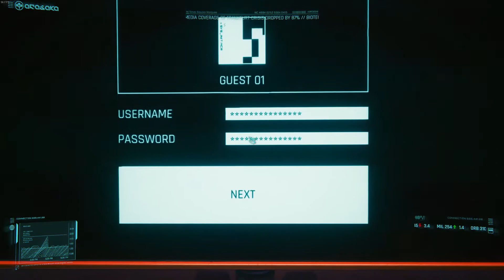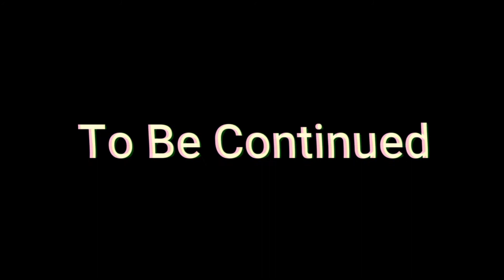All Suit, No Soul / Cyberpunk 2077 CORPO GAMEPLAY. ( #1 )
I play as my version of V ( unfortunately you cant customize your name ) and start off as a corpo working for Arasaka

The Game that sparked interest in almost every gamer in the world has finally arrived 9 years in the making. Ever since the teaser trailer watched by millions first surfaced on YouTube 7 years ago, hype levels grew exponentially as each year passed but no one knew when the game would arrive for everyone to get their hands on it. Now that time has come and so far its exhilarating and meets if not exceeding my recent expectations. Of course its not an adrenaline filled shoot em up thrill ride but more of a balance between immersion and theatrics in game which gives a more desirable experience when playing through the story. Countless NPCs with a vast dialog which seems purposeful even when random, giving the illusion of a living game that makes you feel as if this world truly exists. All the choices you make as well as the connections you make or break with other characters within the players story really makes it YOUR story. This style of storytelling is the future, and the future is definitely here.

Just beware there are many glitches at the moment but its honestly more comical then bothersome and it'll all be patched soon enough.

The open world metropolis Night City, California, consists of six regions—the corporate City Center, immigrant-inhabited Watson, luxurious Westbrook, suburban Heywood, gang-infested Pacifica, and industrial Santo Domingo. Its surrounding area, the Badlands, can also be explored. V navigates these locations on foot and in vehicles, which are subject to either a third- or first-person view.Pedestrians are vulnerable to vehicular collisions. Depending on the location, law enforcement may be alerted if V commits a crime. Radio stations are available to listen to. The full day-night cycle and dynamic weather affect the way non-player characters (NPCs) behave. V owns an apartment and a garage.Night City features non-English-speaking characters, whose languages can be translated with special implants. "Braindance" is a device that allows V to undergo other people's experiences. Branching dialogues enable interaction with NPCs and actions in quests. Experience points are obtained from main quests and fuel the stats; side quests yield "street cred", unlocking skills, vendors, places, and additional quests. Quests are acquired from characters known as Fixers. Throughout the game, V is aided by various companions. Consumables, like soft drinks, are used for healing, and objects can be inspected in V's inventory. Minigames include hacking, boxing, auto racing,martial arts, and shooting ranges. Player choice leads to different endings.